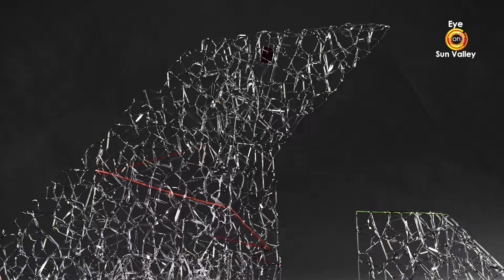Welcome to Friesen+Lantz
One of Ketchum’s long-standing art galleries began a new chapter this past week as its new gallery owner Yanna Lantz held a Grand Opening Celebration for Friesen+Lantz.

Meet Yanna and learn about her views of arts. Then watch as artist David Hytone creates works of art that are definitely not your grandmother’s collages in today’s Eye on Sun Valley video.